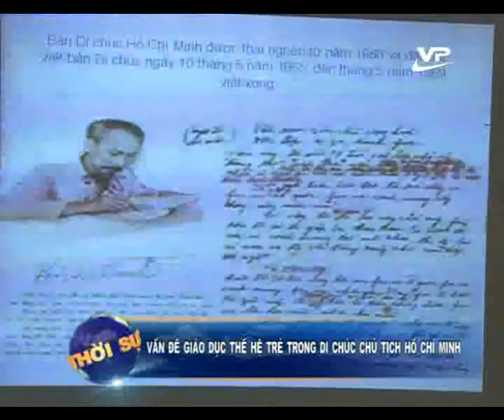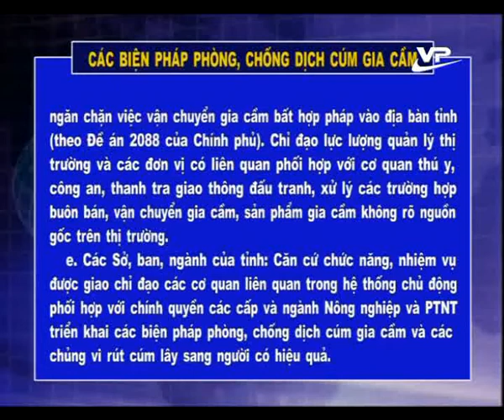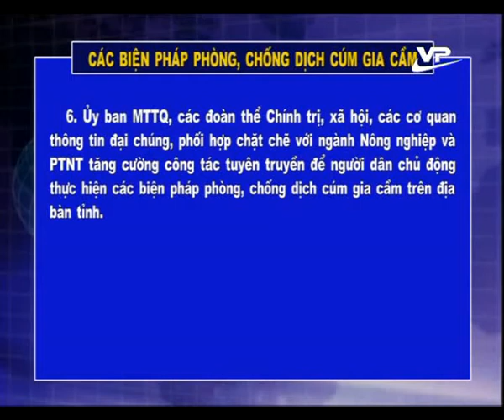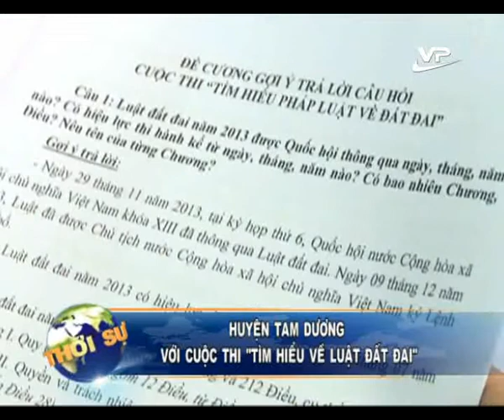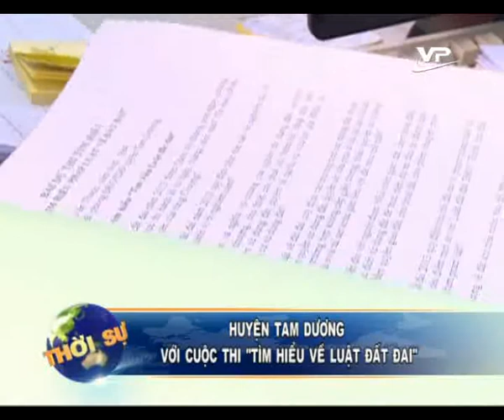Thời sự tối 13.09.2014